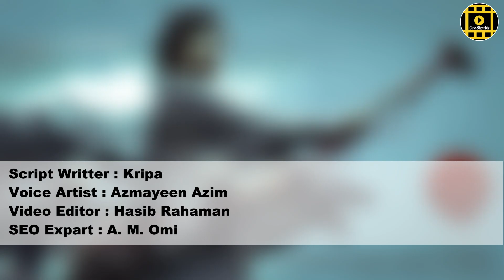শুটিং শুরু Pan India | সমালোচকদের জবাব LEO র | Cine Showbiz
শুটিং শুরু হলো বাংলাদেশের প্রথম প্যান ইন্ডিয়ান(Pan India) সিনেমা দরদের। শাকিব খান অভিনীত সিনেমাটির  প্রথমিক বাজেট ধরা হয়েছে ১০ কোটি প্লাস বাড়তে পারে আরো..
সিনেমায় সুপারস্টার শাকিব খান ১০ টি লুকে পর্দায় আসবে। সিনেমায় নায়িকা হিসাবে আছে বলিউড কুইন সোনাল চৌহান ইতি মধ্যে শুটিং শুরু হয়েছে ভারতের বেনারস থেকে, চলবে একটানা সারা ভারত জোরে.. সিনেমায় ঢালিউড, বলিউড, তেলেগু সিনেমার অনেক বড় বড় তারকা থাকবে যা এর আগে এমনটা আর কখনো দেখা যায়নি।

অন্যদিকে মুক্তির পর থেকেই একাধিক বিতর্কে জড়িয়েছে সুপারস্টার বিজয়ের ছবি লিও(Leo The Bloody Sweet)।সবাই বলছিলো সুপার ফ্লপ যাবে লিও। কিন্তু, বক্স অফিসে(box office collection) লিও এর তান্ডব যেন থামছেই না বস।

If you want to know about "Bollywood Hot Gossips" then you must watch this Movie Gossips updates video of Cine Showbiz.

Our video is showing Pan India and Leo The Bloody Sweet Gossips subject valuable information. Here we try to cover the subjects:
- Pan Indian shooting budget
- Shakib Khan Pan India
- Leo Box Office Update
- Thalapathy Vijay LEO

Youtube is the very best platform to go when looking for Movie gossip uodates about bollywood and dhallywood.

bollywood and dhallywood gossips is certainly something that interests you and other individuals so I made this video .

So you would like to find out more about bollywood and dhallywood gossips, I did too and here's the outcome.

Bollywood Hot Gossips Today intrigued me so I did some research study and uploaded this informative video about bollywood and dhallywood gossips.

This video will give you updates about Shakib khan's Pan India and Thalapathy vijay' Leo box office.

FOR YOUR INFORMATION I just wanted to let you know that Liking a video is a fast way to let us know that you enjoy our work. If you are signed in, liking a video will include it to your "Liked videos" playlist.

If you're not the fan of a Youtube video, disliking it is one way to show your opinion and let us know we have to create better youtube videos.

To like the video, use the ? under the video player. To dislike a video, utilize Thumbns down button. To reverse your option, just pick the icon once again.

Thanks for enjoying this video clip regarding Bollywood Hot Gossips Today we really hope that you liked our video as well as you obtained a lot from it.